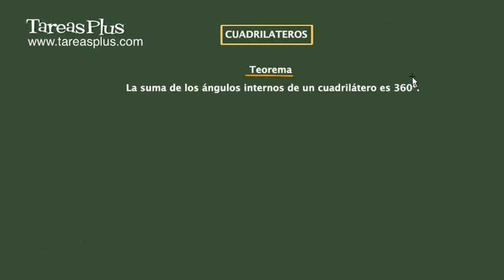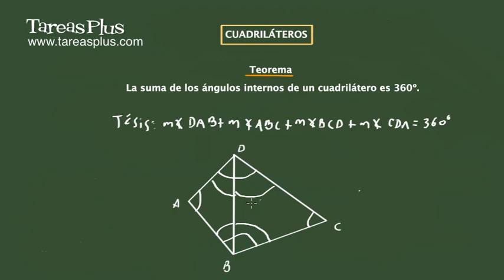Paralelogramos y propiedades: lados opuestos congruentes. Parte 1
En este tutorial se muestran algunas propiedades de los paralelogramos como son: en un paralelogramo los lados opuestos son congruentes y además, que si en un cuadrilátero se tiene un par de lados opuestos congruentes, entonces el cuadrilátero es un paralelogramo.  Además de estos, en el video se muestra una propiedad que se cumple para todo cuadrilátero y es que la suma de los ángulos internos en un cuadrilátero es igual a 360°